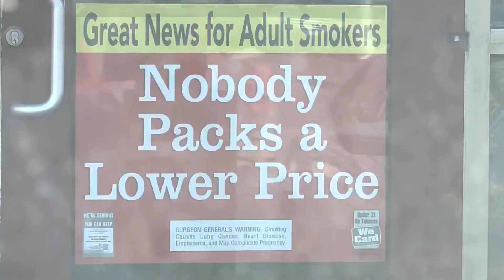Bad News For Child Smokers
Sorry kids